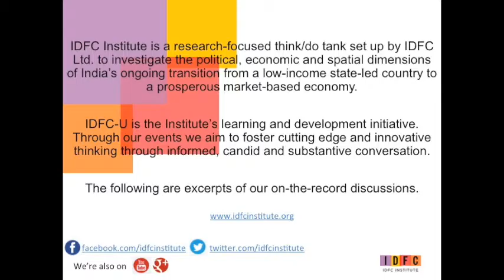Ashwin Mahesh on Managing India's Urbanisation: Interview with Pavan Ankinapalli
Ashwin Mahesh, National Vice President of Loksatta Party, joined us at the sidelines of the IDFC Institute Dialogues on Political Economy to discuss governance problems with managing urbanisation in India, how urbanisation should be approached, and how projects in Bangalore innovatively overcame civic challenges.